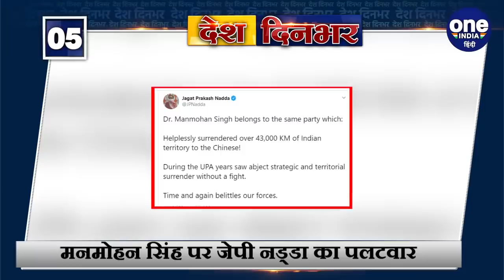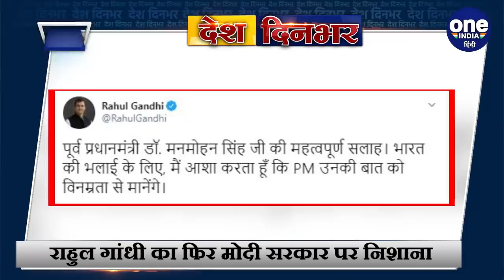Jagannath Rath Yatra 2020 को Supreme Court की हरी झंडी, शर्तों के साथ मिली इजाजत | वनइंडिया हिंदी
The hundreds of years tradition of organizing Lord Jagannath's Rath Yatra in Puri, Odisha will continue in the Corona crisis. Jagannath Rath Yatra has got the green signal of the Supreme Court. The Supreme Court has allowed the Rath Yatra with conditions. With this, the Rath Yatra will come out on Tuesday. Several petitions were filed in the Supreme Court against the ban on Puri Rath Yatra due to Corona virus infection. These petitions were heard in the Supreme Court And big news of the day.

ओडिशा के पुरी में भगवान जगन्नाथ की रथ यात्रा के आयोजन की सैकड़ों साल की परंपरा कोरोना संकट में भी जारी रहेगी. जगन्नाथ रथ यात्रा को सुप्रीम कोर्ट की हरी झंडी मिल गई है. सुप्रीम कोर्ट ने शर्तों के साथ रथयात्रा की इजाजत दी है. इसी के साथ मंगलवार को रथ यात्रा निकलेगी.  कोरोना वायरस संक्रमण की वजह से पुरी रथ यात्रा पर रोक के खिलाफ सुप्रीम कोर्ट में कई याचिकाएं डाली गई थी. इन याचिकाओं पर सुप्रीम कोर्ट में सुनवाई हुई.  और दिनभर की बड़ी खबरें.